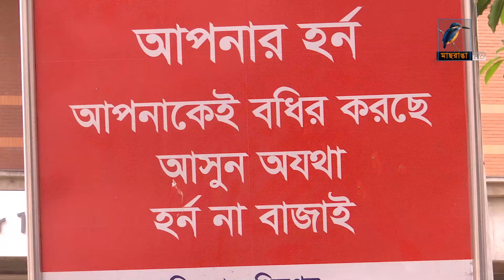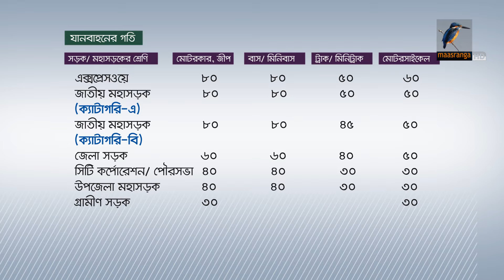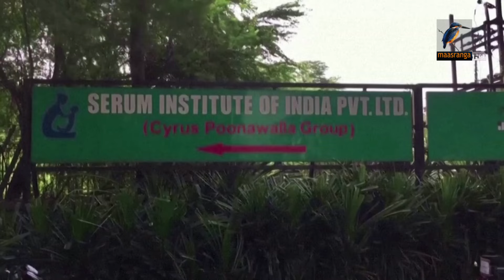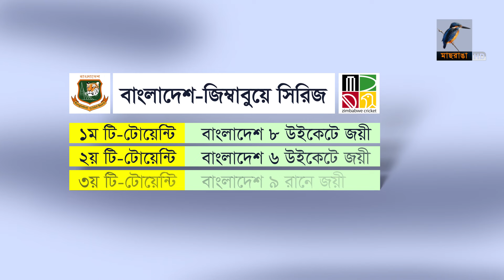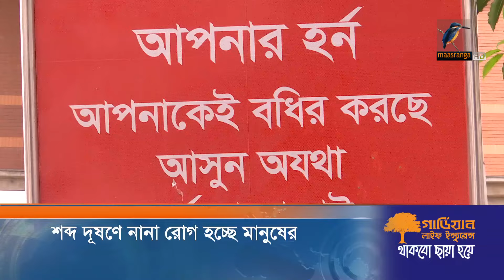মাছরাঙা রাতের সংবাদ | ০৮ মে , ২০২৪ | Maasranga News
2 Bir Uttam Ziaur Rahman Road (New Airport Road)